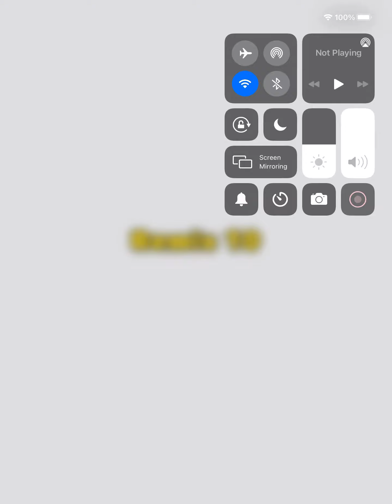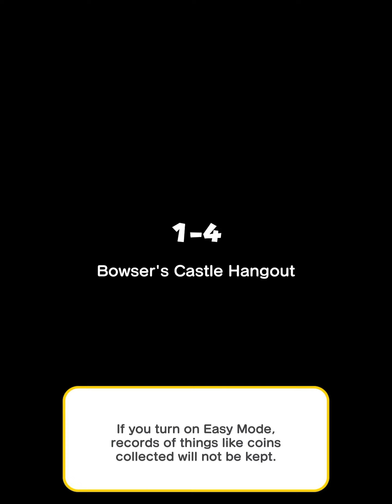Mario run but not roblox happy Valentine’s Day and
Mario run